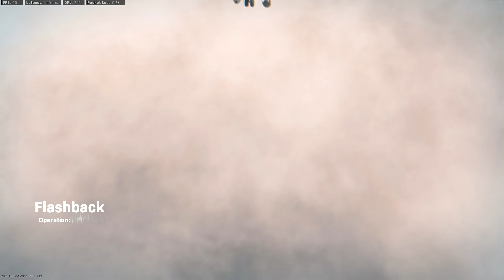I went To WAR against HACKERS with TURTLES in my Team for ONE FINAL WIN | Call Of Duty Warzone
And with that Goodbye Verdansk
We had to do 1 last game with the bois xD

The Turtles Cant be Stopped
But for real i think the last 5 squads all had hackers xD What is this game